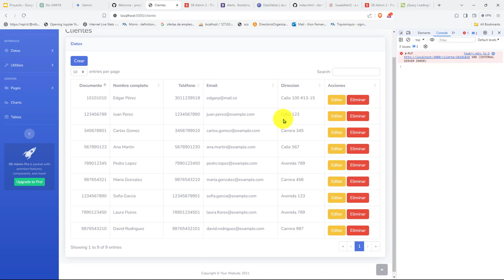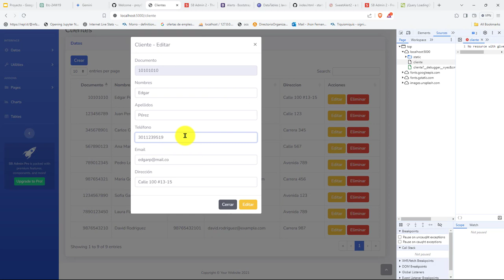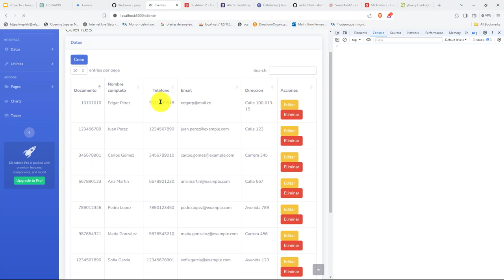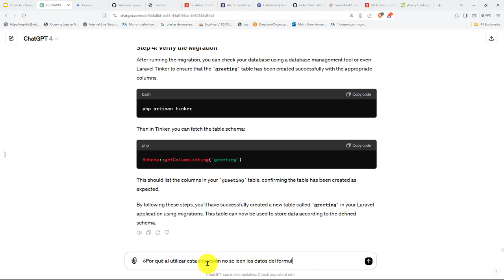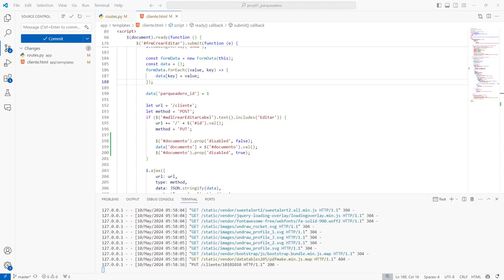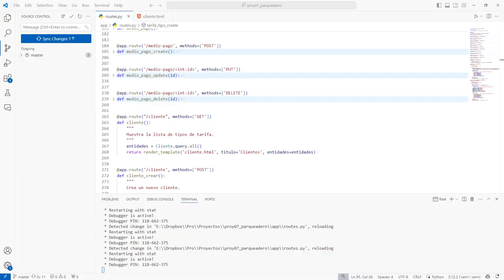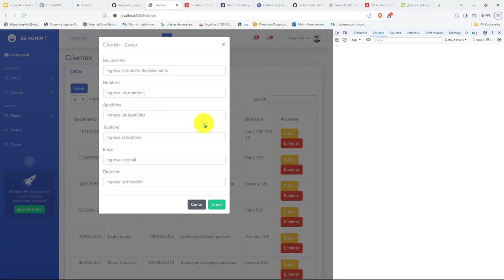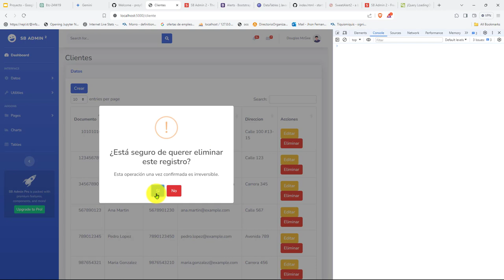204: PROYECTO 7 Edición y Eliminación Satisfactorias de Entidades de Tipo Cliente - Operación Async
204: PROYECTO 7 Edición y Eliminación Satisfactorias de Entidades de Tipo Cliente - Operación Asincrónica.